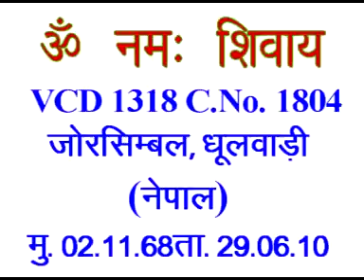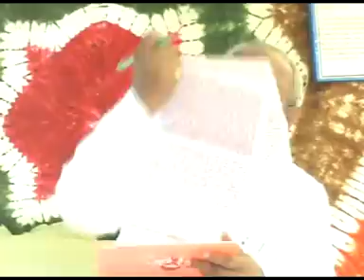AIVV ll शिवबाबा की मुरली- For BKs & PBKs VCD 1318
Copyright :    AIVV